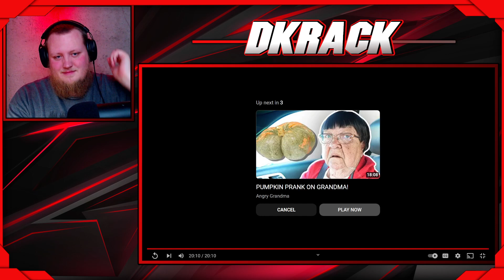HIDDEN CAMERA PRANK ON GRANDMA! (REACTION)